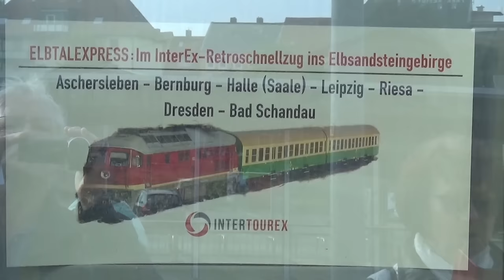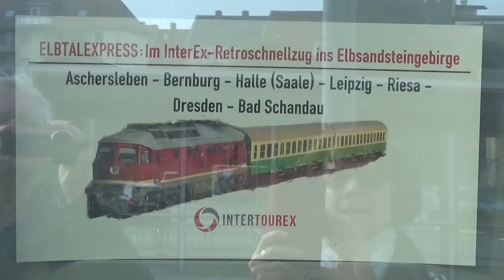Mit der altbelüfteten 132.088-6 ins Elbsandsteingebirge am 11.05.2024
Mit dem Elbtalexpress der Intertourex von Aschersleben nach Bad-Schandau über Bernburg, Halle, Leipzig, Riesa und Dresden. Streckenaufnahmen und der Eisenbahn- und Dampfschiffsverkehr in Königsstein und Bad-Schandau. Auch über eure Kommentare würde ich mich freuen. Auf meiner Internetseite zeige ich noch mehr Videos und Bilder. Auch stelle ich den Bahnhof und das Bw Güsten in Modell und Vorbild vor.